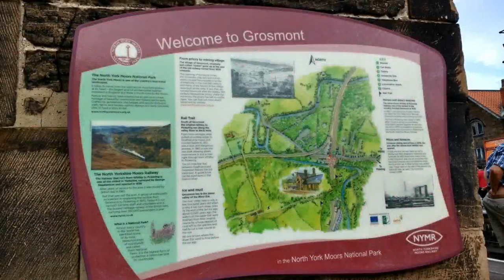North Yorkshire Moor Railway: Follow the Steam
Hey Y'all,
Meet some members of the UK family & watch as Bob and Dave impart their wisdom about steam trains while we go on another epic UK adventure! Part two will be uploaded this Monday as we arrive at our final destination. It promises to be absolutely beautiful so be sure to check back in!

Keep loving xx
Paige & Ian